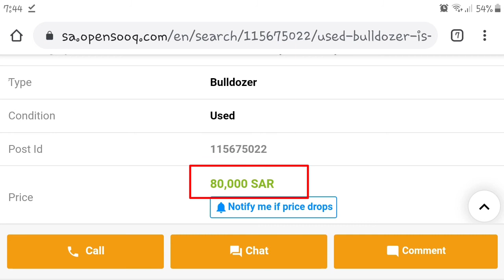Dozer operator salary in saudi Arabia | how much salary dozer operator